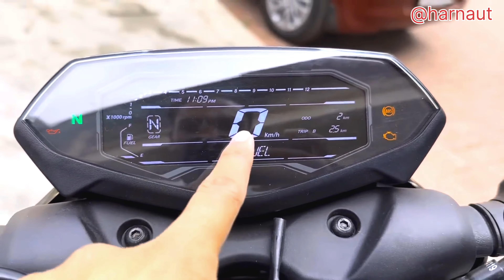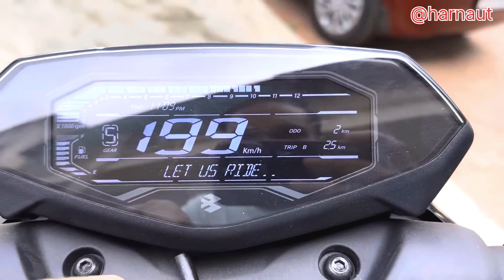BAJAJ PULSAR N 125 😊 2024 || NEW LAUNCH 😱 2024 BAJAJ PULSAR N125 -cc || on road price 🔥 ..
Yours query:-
bajaj pulsar n125 launch date in india
bajaj pulsar n125 new model 2023price
bajaj pulsar n125 cc
bajaj pulsar n125 top speed
2024 pulser n
2024 pulsar n160
2024 pulsar n150
2024 pulsar new model
2024 pulsar ns200
2024 pulsar n250
2024 pulsar ns 125
2024 pulsar ns160
2024 pulsar new bike
2024 pulsar ns
2024 pulsar new
2024 pulsar n125
pulsar n125 new model 2024 price
pulsar 125cc 2024 model
pulsar n125 new model 2024 tamil
pulsar n125 new model 2024 topspeed
pulsar n125new model 2024